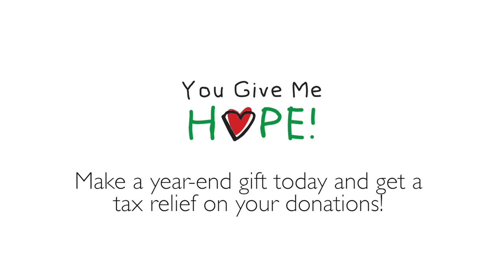You Give Me Hope